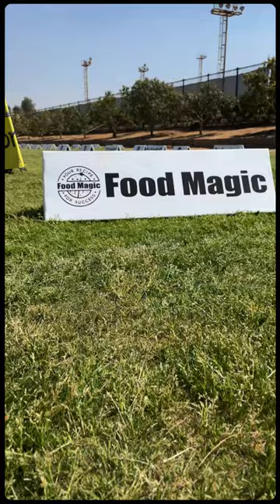تقديم شركة فود ماجيك للوجبات أثناء بطولة كأس العالم للخماسي الحديث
تقديم شركة فود ماجيك للوجبات أثناء بطولة كأس العالم للخماسي الحديث المقامة في الجامعة الأمريكية في القاهرة